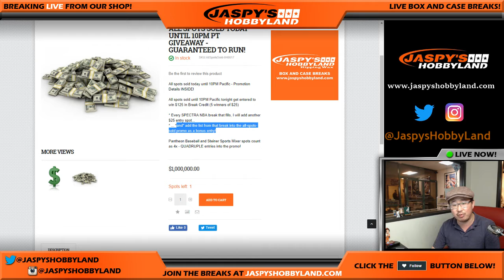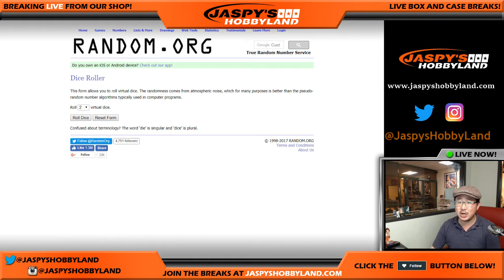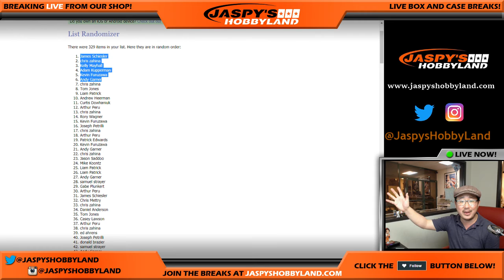Thurs., 6/29/17 - Jaspy's All-Spots-Sold Promo!